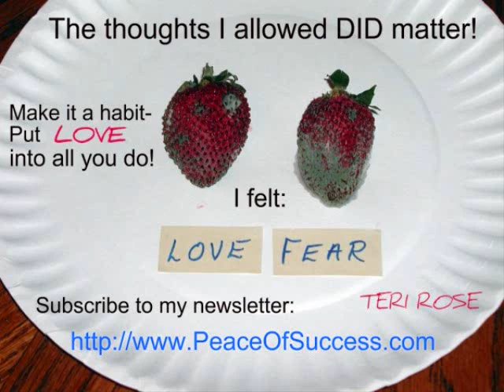Use the Power of the Brain with Creative Visualization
Use the power of the brain with creative visualization and visualization techniques and you will see your life actually changing.  The power of the brain has been proven with athletes who use creative visualization to win their sport.